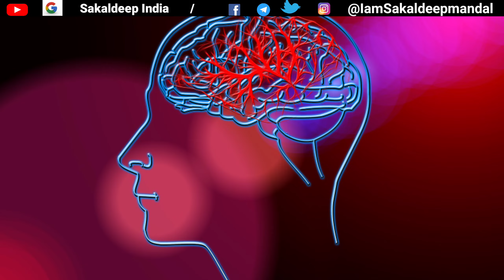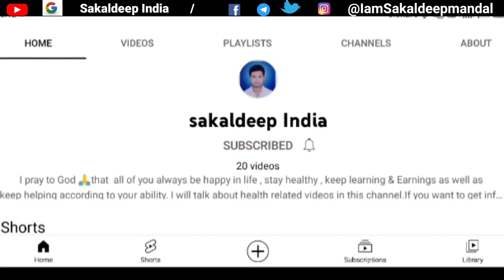Back pain Relief Yoga। कमर दर्द से राहत पाने के लिए 15 योगासन। By Sakaldeep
Back pain relief yoga or Exercises । 15 yogasan for back pain relief। कमर दर्द से राहत पाने के लिए 15 योगासन। By Sakaldeep

About this Video- Aj ki es es video me main back relief ke 15 types ke yoga ko bataya hu , yadi ap sabhi yoga ko follow karte hai to ap back pain se relief pa sakte hai.
Image & video credit:- Pixel, Pixabay, pixahive, Wikipedia & Wikimedia

Topic covered:-
lower back Pain relief yoga
upper back pain relief yoga
Child pose
Downward facing dog pose
Bridge pose
Cat cow pose
Triangle pose
Sphinx Pose
Cobra pose
Locust pose
Half lord of the Fishes pose
Two knee Spinal Twist pose
Thread the Needle pose
Upward facing dog pose
Reclining pigeon pose
Standing forward bend pose
Knees to chest with slow rock

Always be Health , Happy , Learning & Earning